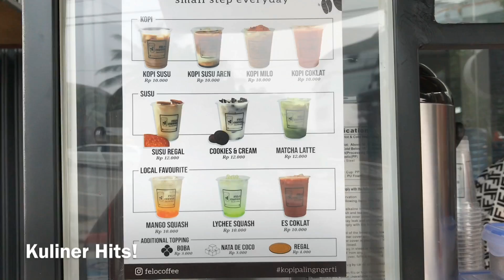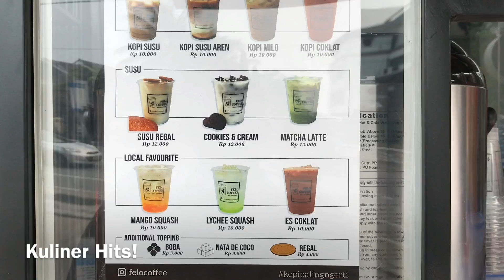GAK NYANGKA!! CUMA MODAL BEGINI BISA LARIS MANIS | STREET FOODS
Harga Satu Porsi : Rp. 10.000,- sd Rp. 12.000,-

Lokasi : Jl. Sultan Abdurahman Halaman Parkir Mostrar 2 , Pontianak , Kalbar.